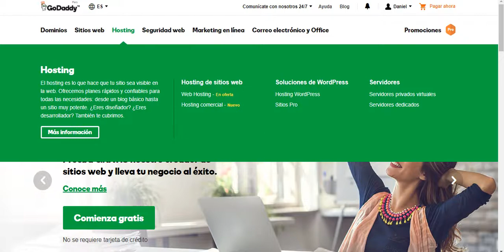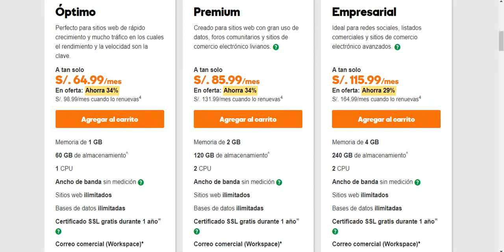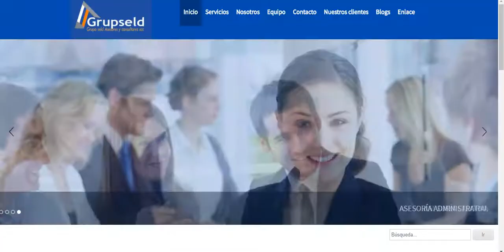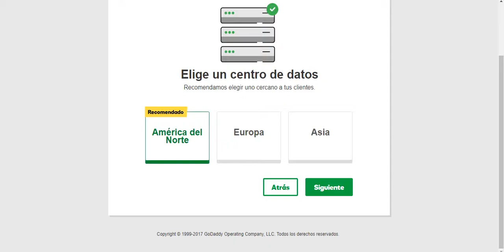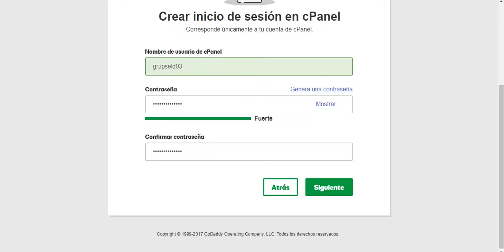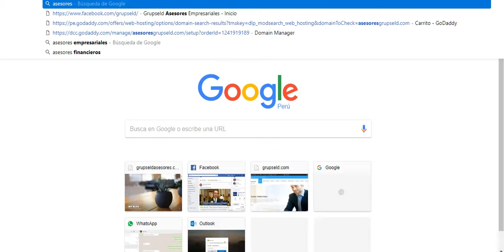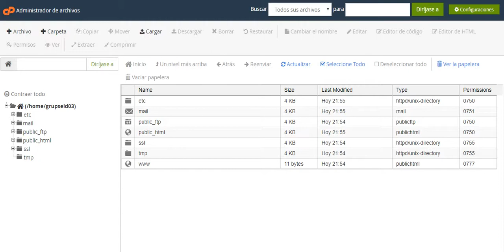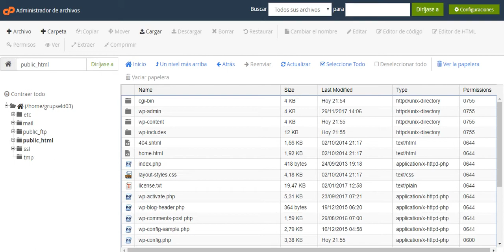Aprende a crear tu pagina web - proveedor de hosting godaddy